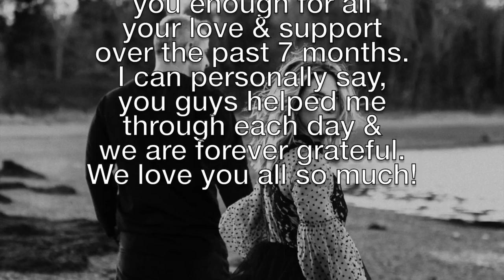He's Home! | Deployment Homecoming VLOG | Surprising the Kids!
We truly can not thank you enough for your love and support over the past 7 months. This has not been easy, and I could not have done it without you guys. LOVE YOU ALL SO MUCH!!

*I will share this hair/makeup/outfit with you guys soon in a separate video & include links to everything. I wanted to keep the description for this video short & sweet! XOXO